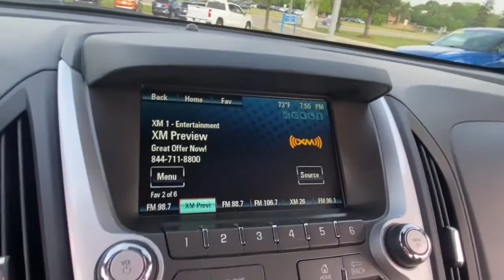2015 Chevrolet Equinox Lake Orion, Rochester, Oxford, Auburn Hills, Clarkston, MI 444421A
Summit White Used 2015 Chevrolet Equinox available in Lake Orion, Michigan at Wally Edgar Chevrolet. Servicing the Rochester, Oxford, Auburn Hills, Clarkston, MI area.

Navigation System Pioneer Audio System Auto Climate Control Heated Seats Remote Start Trailer Package MyLink Touchscreen Radio Bluetooth Streaming Audio Steering Wheel Radio Controls Sirius/XM Radio USB Port Back-Up Camera Driver Information Center Oil Life Monitor Tire Pressure Monitor Auto On/Off Headlights 4-Wheel Disc Brakes w/ ABS Traction Control Theft Deterrent Alarm Head Curtain Side Airbags Cruise Control Tilt/Telescopic Steering Wheel Rear Defrost w/ Heated Mirrors 17 Aluminum Wheels Equinox LT 2LT 3.6L V6 SIDI 6-Speed Automatic with Overdrive AWD Summit White Jet Black Cloth. No Hassles at Wally Edgar! Best Cars Best Service Best Price...PERIOD!